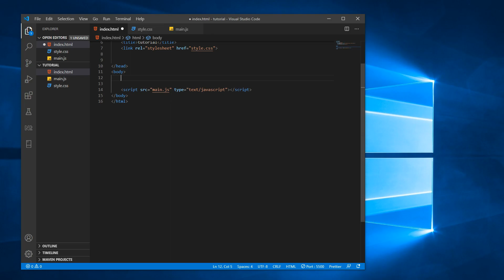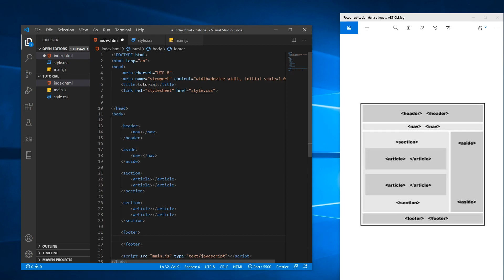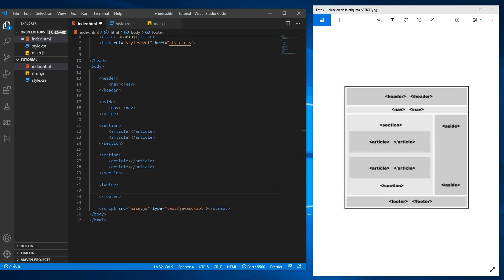ESTRUCTURA HTML basado en ETIQUETAS SEMANTICAS ✅🖥️😃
En este video del curso de html veremos como hacer una estructura semantica web con nuestras etiquetas html